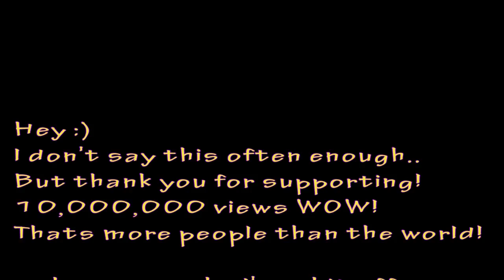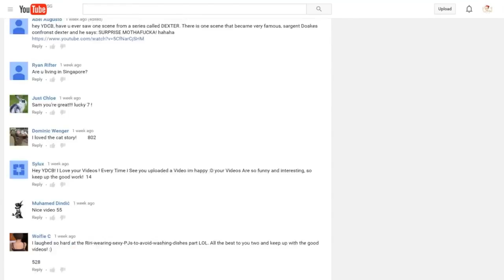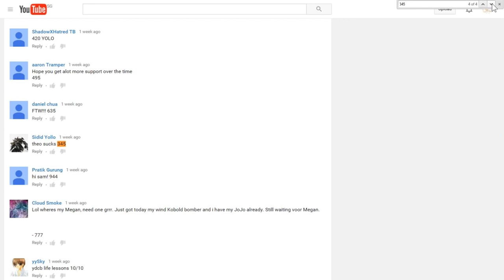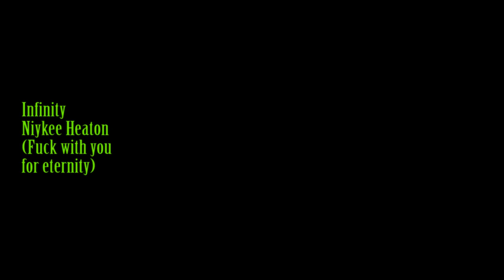YDCB GAMING - YDCB Summoners War - 10,000,000 Views